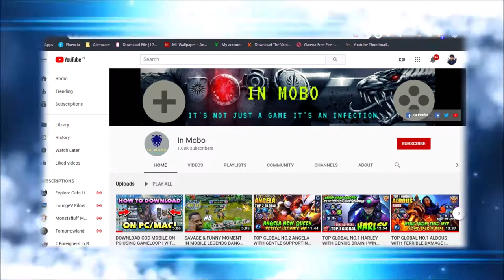TOP GLOBAL NO.1 NATALIA WITH BRUTAL DAMAGE | WIN RATE 68.6% | PERFECT GAMEPLAY BY ~ BlackStorm